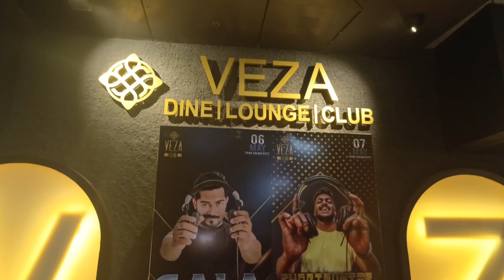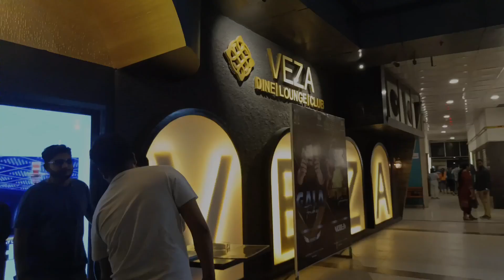VEZA disco club🕺 4th weeding anniversary celebrations 🥳 in club vashi😍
4th wedding anniversary  celebrations in club

maja fav song vr dance kela aamhi 2gha ne
nkki video bhga aani comments krun sanga

aani spl thanks organization khup Chan hot veza club ch

thanks for cake for
sangarm askat
nita bhilare

veza club vashi

Satra Plaza, Ground Floor, Palm Beach Rd, Sector 19D, Vashi, Navi Mumbai, Maharashtra 400703